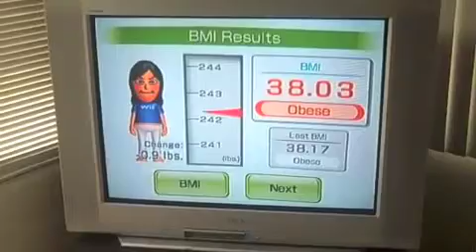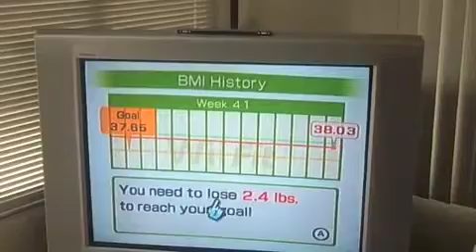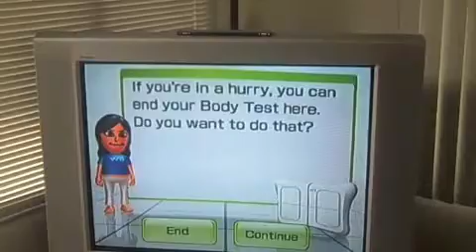Weigh in Part 2 I lost a Pound This Week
I lost 1 pound but really I think more than that because it is that fabulous female time and I usually gain a few pounds of water, you know what I mean? But anyway, I will take a 11b weight loss. So I think a weekly weigh in is a good thing.